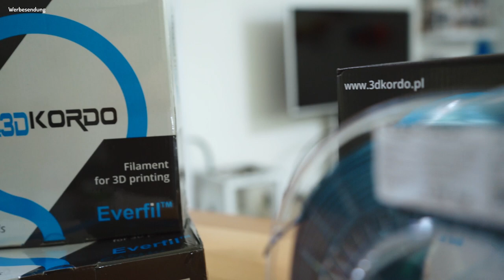Neues Filament aus Europa von 3D Kordo - Vlog [2020-06-18]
Heute Morgen ist ein neues Filament von 3D Kordo in einer Wahnsinns Farbe angekommen. Die Farbe ist so genial, dass das Filament gleich in die nächste Box gepackt wird.